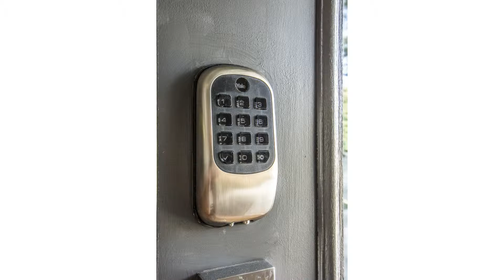2716-A Mailan Dr Nashville TN 37206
AmeriKey Realty
40 Burton Hills Blvd #200